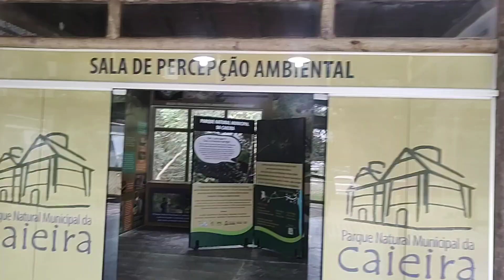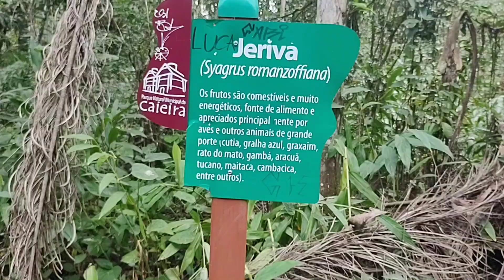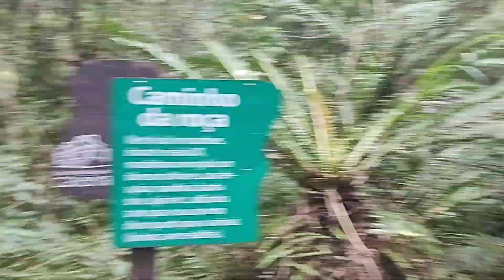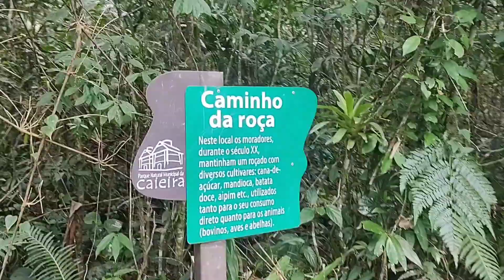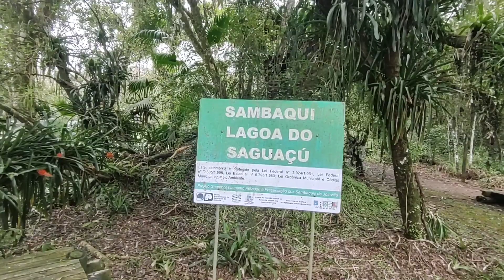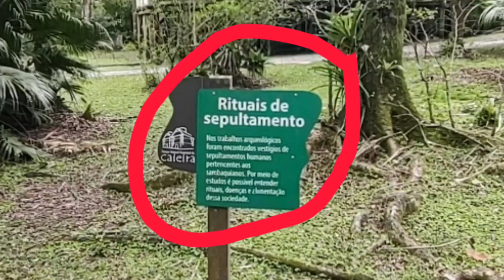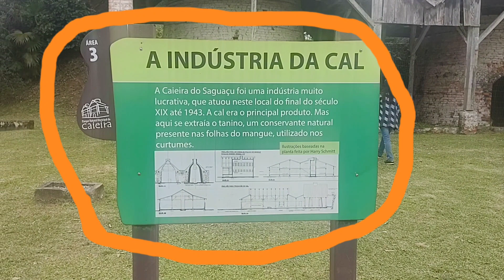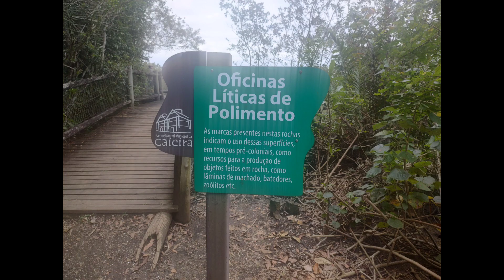Parque Natural Municipal da Caieira (Joinville SC).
Olá sou JOÃOZINHO FUI MOTORISTA DO GOVERNADOR LUIZ HENRIQUE DA SILVEIRA POR TODA SC,
Nós somos o João e a Ada e nesse vídeo fomos  conhecer.
Parque Natural Municipal da Caieira em Joinville.
Melhor parque natural de Joinville, com certeza vale a visita!
Para quem gosta de um ambiente tranquilo e de respirar um ar puro, ou mesmo um piquenique com a família, este é um ótimo lugar! Conta com uma grande área arborizada, espaços com grama, pequenas trilhas ecológicas e uma bela vista para o mar. Também há banheiros na entrada do parque e um amplo estacionamento. Nos recomendamos vale apena conhecer. Uma dica é levar repelente, água e até protetor solar em dias bem quentes. Banheiro só possui na entrada do parque, ao lado da administração. Não possui venda de alimentos e bebidas. É possível também entrar de bicicleta.
Parque muito bonito, rico em mata atlântica, restinga e mangue, sambaqui e demais pontos históricos.
Pode levar animal para passear. Um grande abraço do canal João e Ada por ai.

Joinville é um município localizado na região norte do estado de Santa Catarina. Sua população, conforme estimativas do IBGE de 2021, era de 604 708 ...
População total (estimativa IBGE/2021): 604 7...
IDH (PNUD/2010): 0,809 — muito alto
Fundação: 9 de março de 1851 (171 anos)
Altitude: 4 m

Quais são as praias mais perto de Joinville?
Resultado de imagem para joinville sc
Com praias badaladas, Barra Velha  entre elas a Praia do Estaleirinho, Praia de Laranjeiras, Praia Brava, Praia Central e Praia do Buraco, Balneário é uma unanimidade. Segurança, limpeza e muitas atrações fazem do local uma das praias de Santa Catarina preferidas dos turistas.